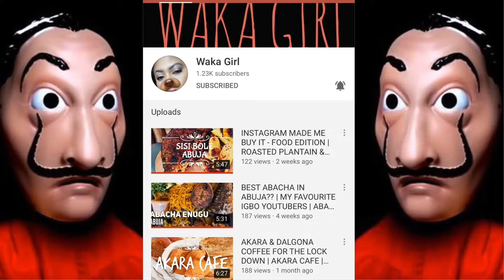NIGERIAN CHAPMAN COCKTAIL ft WAKAGIRL | alcoholic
Ingredients
3 tbsp Angostura Aromatic Bitters

1 Bottle Sprite 35cl
1 Bottle Fanta 35cl
1 Cup Grenadine Syrup -
3 tbsp Lemon Juice
Ice Cubes
Slice of Lemons and cucumbers For Toppings
Mint Leaves - optional

style:- @metrogypsie
reviews:- @gypsiehub
personal:- @jaunelion
photography:- @shuttergypsie

Music

Favorite Features